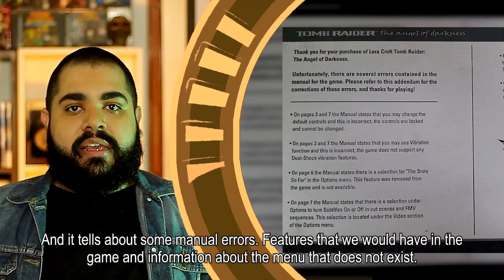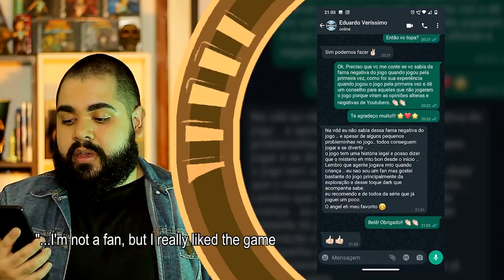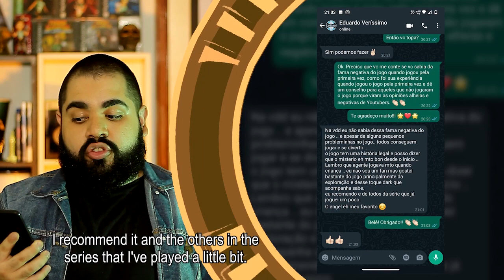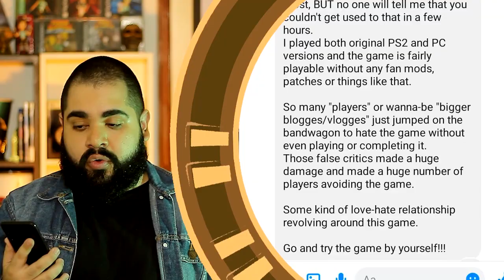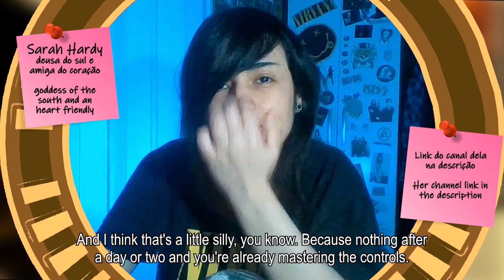🌟A VERDADE NUA E CRUA SOBRE TOMB RAIDER THE ANGEL OF DARKNESS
🇧🇷Fala aí, Raiders! Nesse vídeo eu vou falar sobre um dos projetos mais ambiciosos da franquia Tomb Raider. Ele é muito atacado pelas pessoas e elas nem imaginam o porque. Sabendo disso, decidi falar A VERDADE NUA E CRUA SOBRE TOMB RAIDER THE ANGEL OF DARKNESS. Entenda toda a polêmica envolvida no sexto game da franquia Tomb Raider e tire as suas próprias conclusões.

🇺🇲Hello there, Raiders! In this video I'm going to talk about one of the most ambitious projects in the Tomb Raider franchise. It is attacked by loads of people and they have no idea why. Knowing this, I decided to speak THE UGLY TRUTH ABOUT TOMB RAIDER THE ANGEL OF DARKNESS. Understand all the controversy involved in the sixth game of the Tomb Raider franchise and draw your own conclusions.

EQUIPAMENTOS USADOS NOS VÍDEOS DO CANAL

-Lente Canon 50mm 1.8
-Tripé Digipod TR-662AN
-Microfone direcional Yoga HT-81
-Professional Video Light Led 10w
-Star Bright Refletor Led 100w
-2 spotlights verdes
-Gravador Zoom Handy Recorder H4n

Fala aí, raiders! Tudo certo? Tudo em paz? Tomb Raider de A a Z é um canal completo e dedicado para a franquia Tomb Raider. Aqui você encontra detonados, curiosidades, vlogs, conteúdos especiais, tutoriais, entrevistas e muito mais. É literalmente de A a Z! São vídeos novos de segunda a sexta para que você sempre tenha um momento divertido com a queridíssima Lara Croft. Sejam muito bem-vindos(as). Um grande beijo para vocês e até a próxima! Fui! 😊